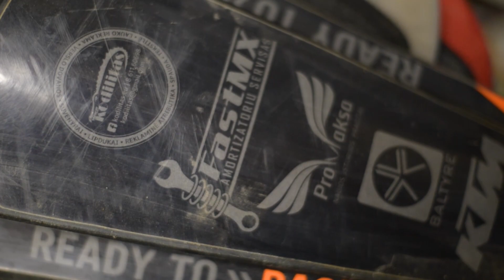ŽIEMOS REIKALIUKAI | IMAM & DAROM WORKSHOP | S02E11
Baltyre nuolaidos kodas : "Veikšra"

Virmebas